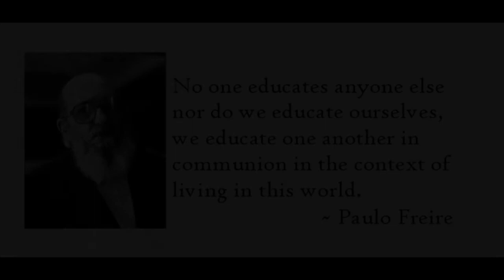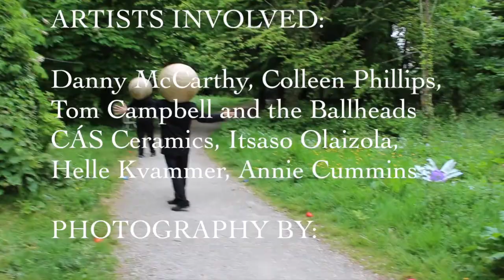RAW participatory art project, ECMP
Highlights of ECMP'S RAW art project in Midleton 2017
Funded by Cork Co Council Creative Communities Scheme